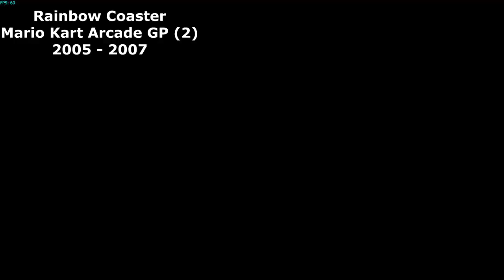🌈All Rainbow Roads 1992 - 2020 | Mario Kart Series🌈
This video showcases every Rainbow Road in the Mario Kart Series from 1992 through 2020, even including Mario Kart Arcade GP and Mario Kart Tour Rainbow Roads.

Also, join THE BLACKJF SHOW discord. (link below)

Timeline skips of each Rainbow Road

Super Mario Kart Rainbow Road 0:00 - 0:30
Mario Kart 64 Rainbow Road 0:31 - 2:30
Mario Kart: Super Circuit Rainbow Road 2:32 - 3:16
Mario Kart Super Circuit SNES Rainbow Road 3:18 - 3:46
Mario Kart Double Dash Rainbow Road 3:48 - 5:07
Mario Kart Arcade GP Rainbow Coaster 1 5:08 - 6:27
Mario Kart Arcade GP Rainbow Downhill 1 6:28 - 7:47
Mario Kart Arcade GP Rainbow Coaster 2  7:48 - 8:59
Mario Kart Arcade GP Rainbow Downhill 2 9:00 - 10:20
Mario Kart DS Rainbow Road 10:21 - 11:17
Mario Kart Wii Rainbow Road 11:18 - 12:28
Mario Kart 7 Rainbow Road 12:29 - 14:40
Mario Kart 7 SNES Rainbow Road 14:41 - 15:19
Mario Kart 8 Rainbow Road 15:20 - 16:10
Mario Kart 8 N64 Rainbow Road 16:11 - 17:35
Mario Kart 8 SNES Rainbow Road 17:36 - 18:10
Mario Kart Tour SNES Rainbow Road Reverse/Tricks 18:11 - 20:00
Mario Kart Tour SNES Rainbow Road Gliding Challenge 20:01 - 20:42  End